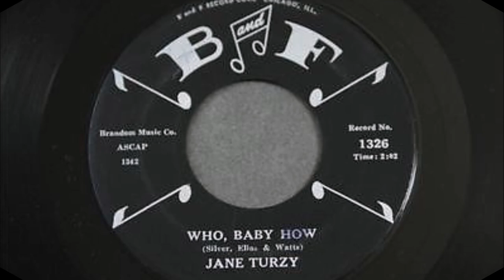Jane Turzy - Who, Baby Who (c.1959).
Written by Silver - Elias - Watts).

Issued on  B & F 1326 B.*
* Title Error on Record

Jane Turzy [vcl solo] others unknown